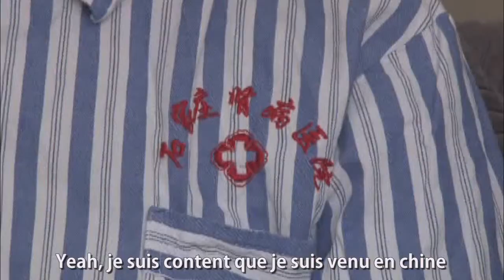Au revoir à la dialyse